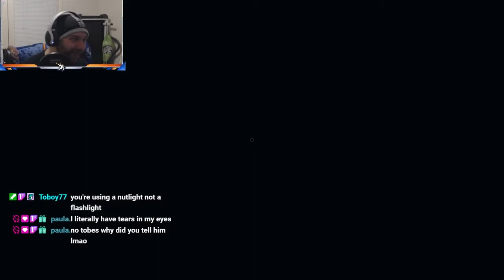Best of DigiGator | Top Twitch Clips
Here are the best Twitch Clips from my Twitch Channel DigiGator!
These are all clips made by my community members and I wanted to put them all in a montage/highlights sort of way. I'm still experimenting with this type of content, so next time I will try and credit the person who clipped the video and show the title of said clip. I just really wanted to get this out here before 2022 lol. Till the next "Best of" enjoy!